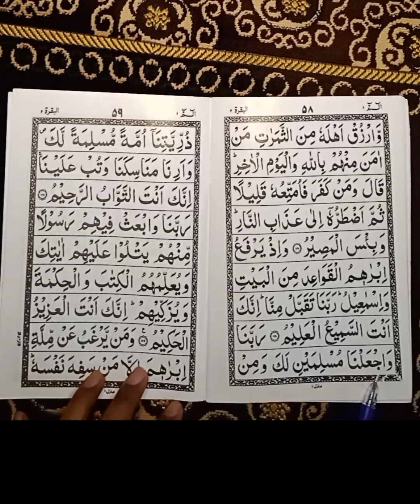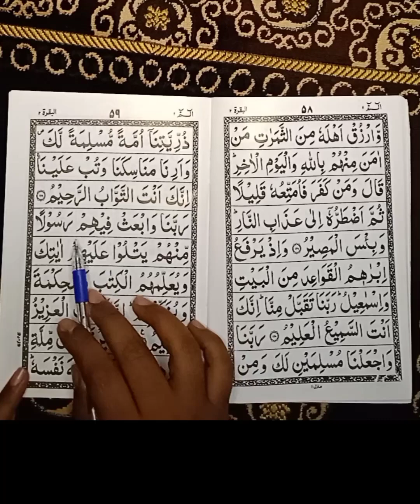कुरान पढ़ना सीखें ll ❤️ रुकु नंबर 15 youtube अलिफ लाम मीम का पारा ll ❤️ Hafiz Rizwan Nasim